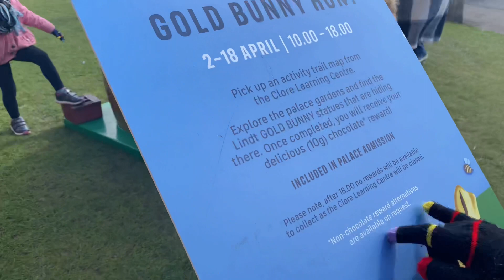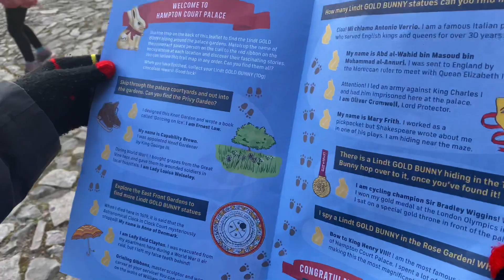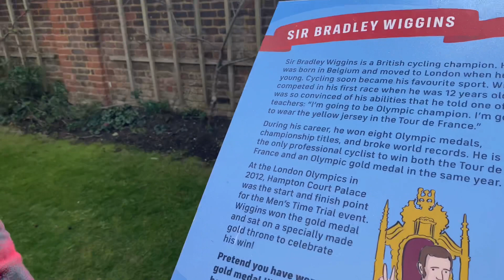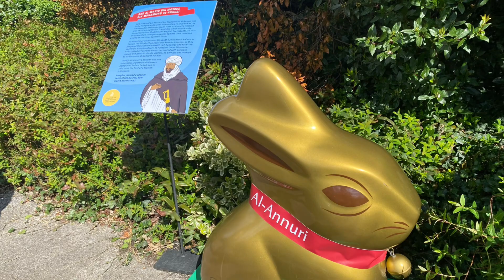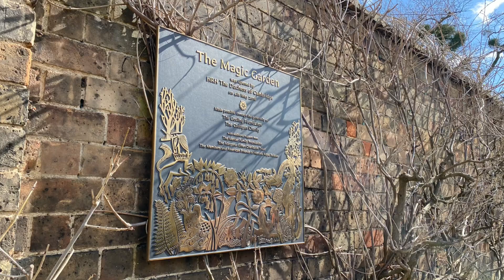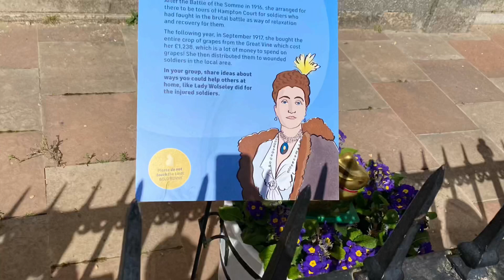Easter 2022 Vlog | Hampton Court Palace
Hi lovelies!

Come along with us on our day trip to the Hampton Court Palace. We did the Lindt Golden Bunny hunt which went really well, we found all 12 golden bunnies and won a chocolate bunny at the end.

All of these, while visiting the beautiful gardens of the palace. The children’s playground is a must! (I love the fact that there’s only one way in and out)